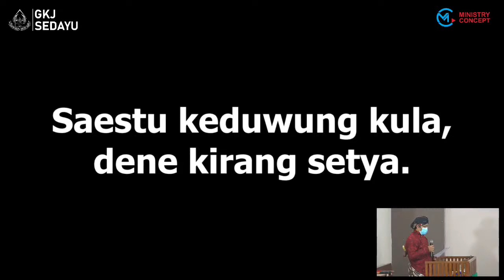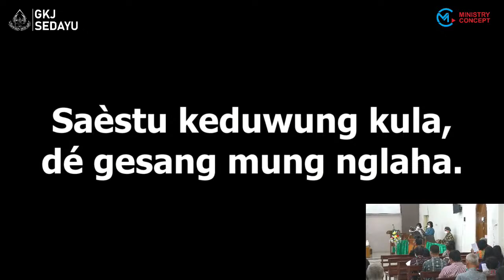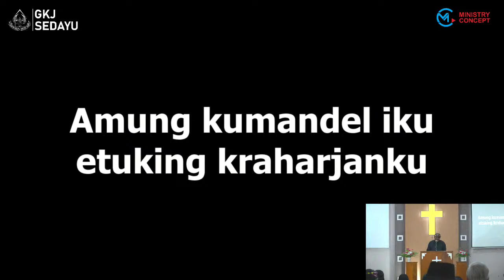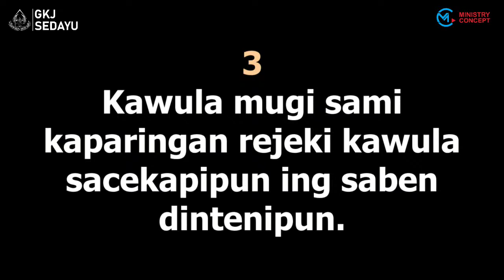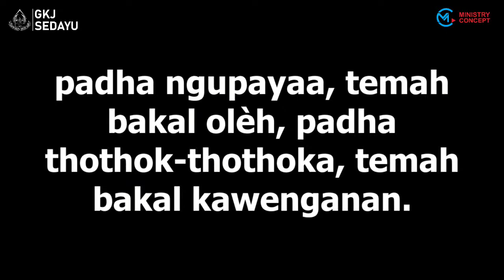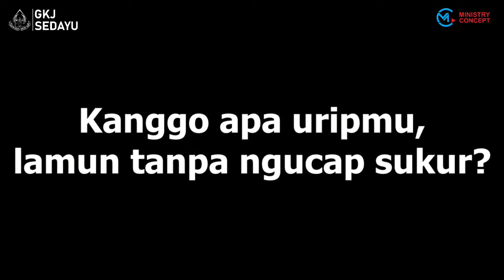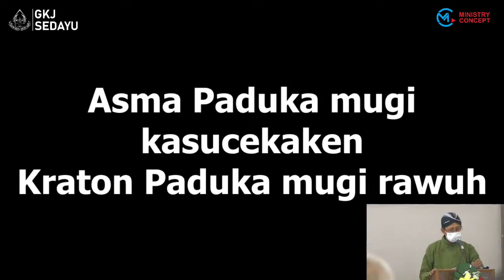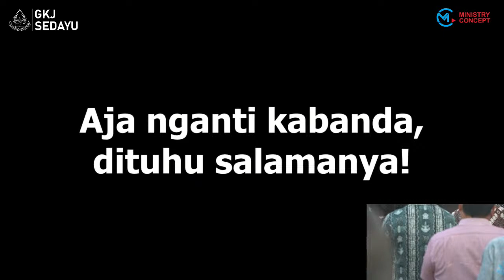🔴 LIVE - "SANTOSAKNO PRACAYAMU" - PANGIBADAH MINGGU GKJ SEDAYU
Bapak, Ibu, saha sedherek sedaya ingkang kinasih dening Gusti.
Sumangga kita sami nyamektakaken dhiri kangge nyawiji ndherek kebaktian Pangibadah Minggu GKJ Sedayu wonten ing :

Tabuh : 07.00 WIB
Kanthi Tema : "SANTOSAKNO PRACAYAMU"
Kaladosaken lumantar : Basa Jawi
Pamedhar Sabda : Pdt. R. Wiji Santosa S.Th.

Mugi tansah pinaringan sehat lan rahayu, Sugeng ndherek pangibadah.
Gusti Yesus Tansah Mberkahi.